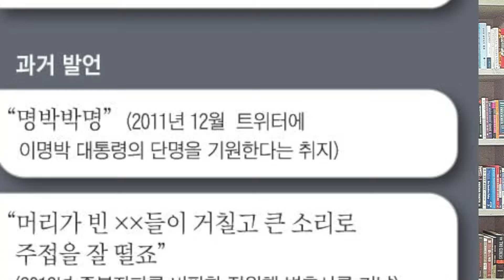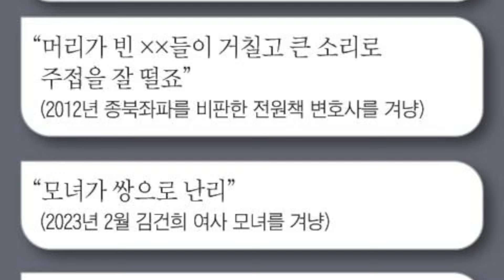조선-국회가 부끄럽다, 브레이크 없는 정청래의 입!예비역 장성단 "'해병대원 특검법' 청문회서 군인들 모욕"!국세청장 강민수 검토, 경찰청장 조지호 거론!충격-조국,검찰개혁안!